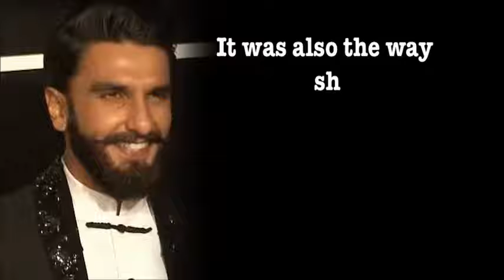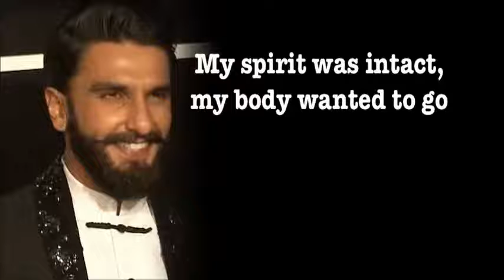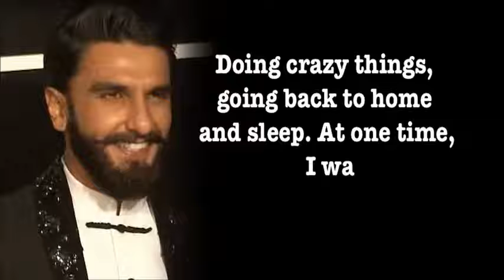Ranveer INTERVIEW| Heart Wrenching Prep to become Khilji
With menacing eyes, eccentric mannerisms and powerful acting, Ranveer Singh has upped his own ante as Delhi Sultan Alauddin Khilji in Padmaavat. In Exclusive Interview with, Ranveer shared his heart wrenching preparation to become cruel khilji.